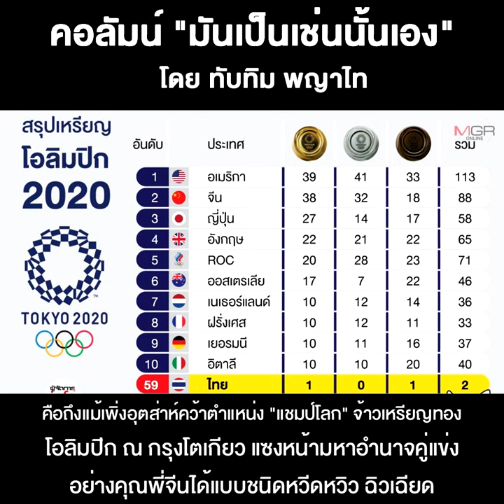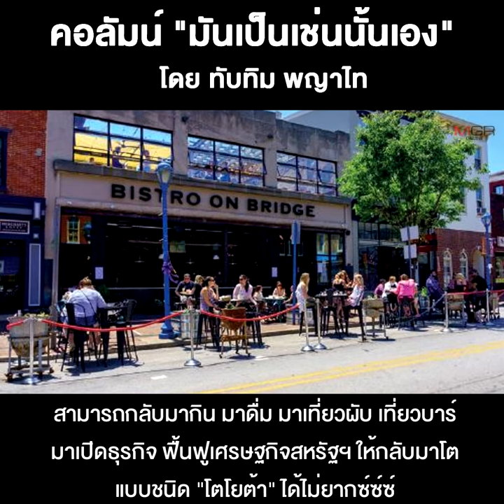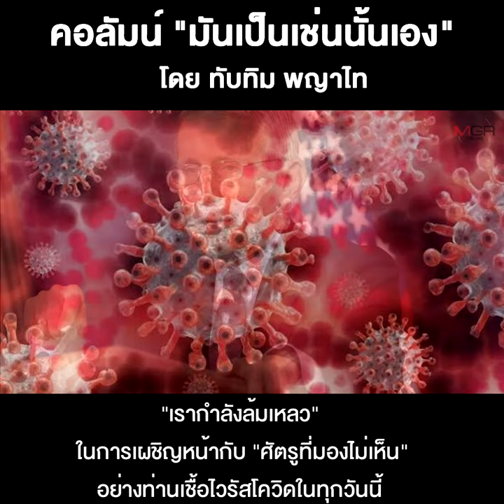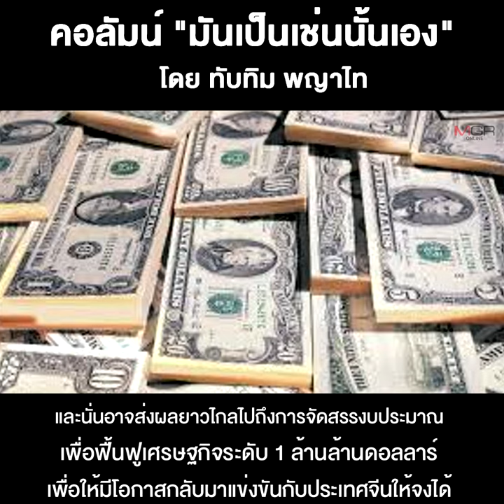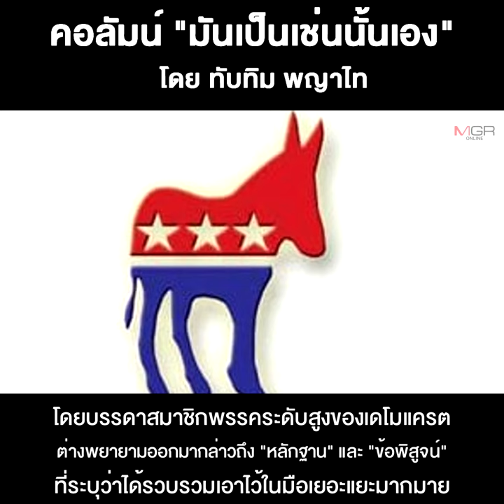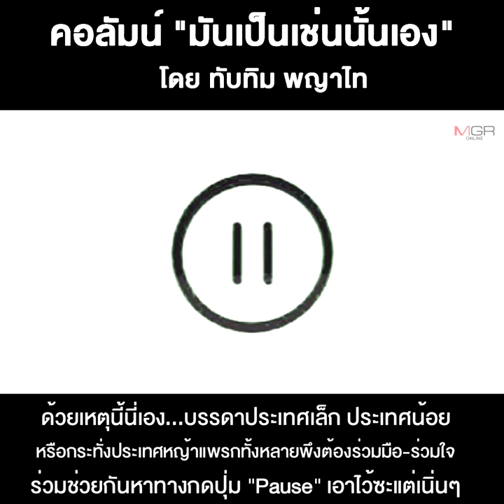อเมริกา...กับตำแหน่ง “แชมป์โรค”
15/08/2021 อเมริกา...กับตำแหน่ง “แชมป์โรค”